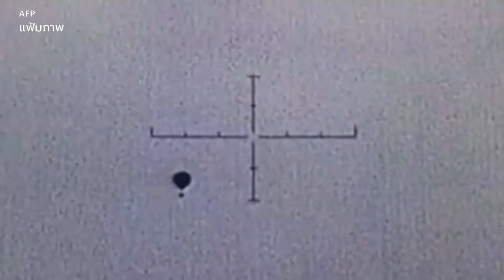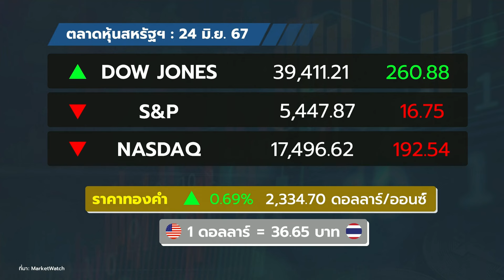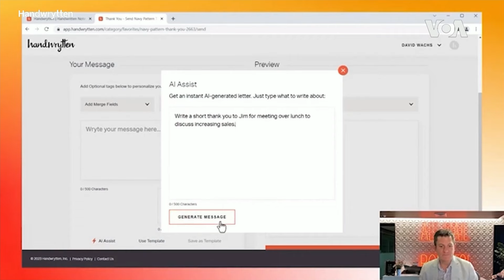ข่าวสดสายตรงจากวีโอเอไทย อังคาร ที่ 25 มิ.ย. 67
• สหรัฐฯ-อียู เตือน การโจมตีเลบานอนอาจขยายวงสงคราม
• ยูเครนเชื่อ อียูลงโทษรัสเซียรอบใหม่ ‘จะยิ่งบีบเศรษฐกิจยามสงครามของปูติน’
• รัสเซียประกาศพร้อมตอบโต้สหรัฐฯ กรณีโจมตีไครเมีย
• สำรวจประเด็นจี้ใจ-จุดยืนยูเครน ‘ไบเดน-ทรัมป์’ ก่อนดีเบทแรก
• จดหมาย ‘ลายมือหุ่นยนต์’ – นวัตกรรมผนวกความรู้สึกกับเทคโนโลยี